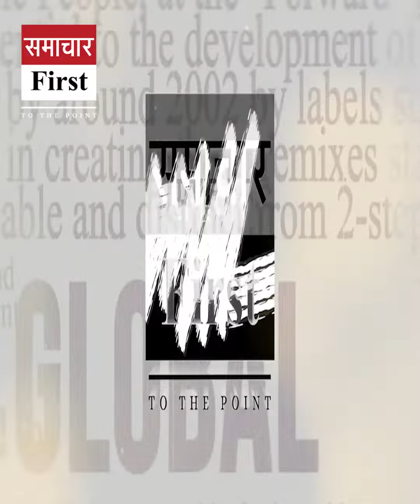Warning of rain and snowfall in Himachal from 29th February to 3rd March.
Warning of rain and snowfall in Himachal from 29th February to 3rd March, outbreak of cold wave will also continue.